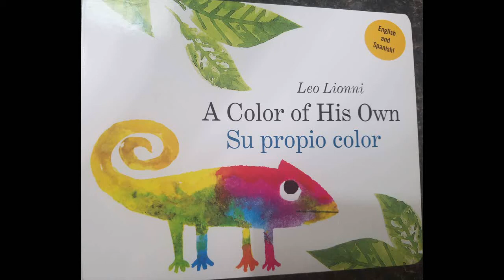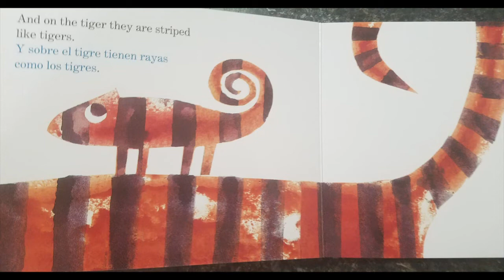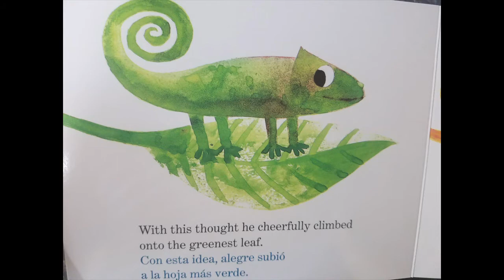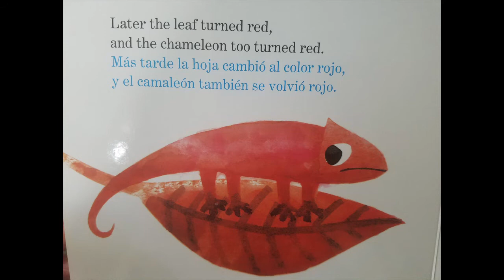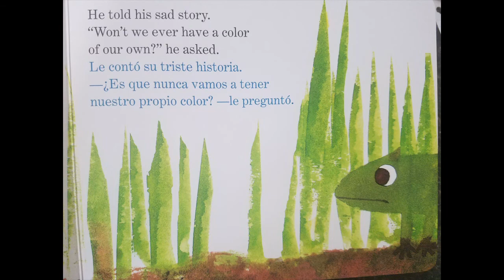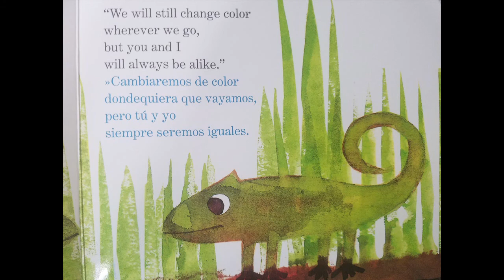A color of His Own Su propio color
Kids will learn the basic colors as this chameleon learns about who he is.